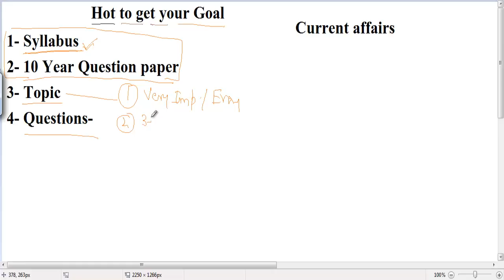How to crack a Exam with Good merit// सफलता के स्वर्णिम सूत्र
प्रतियोगी परीक्षाओं मे प्रति वर्ष लाखों की संख्या मे प्रतियोगी हिस्सा लेते है, बहुत बार कमजोर छात्र सफल हो जाते है लेकिन बहुत कुशाग्र बुद्धि छात्रों को भी असफल होते देखा गया है। आखिर वह कौन सी चीज है जो सफलता और असफलता के बीच के बारीक रेखा को मिटाती है। एक विश्लेषण